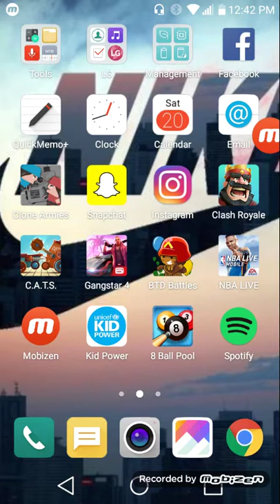Ganster vegas #1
My friend channle chris